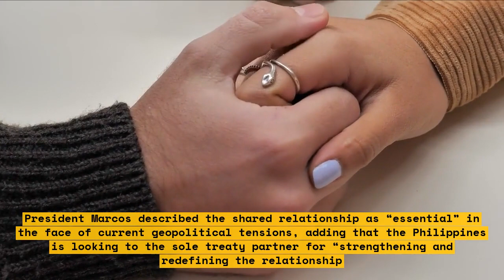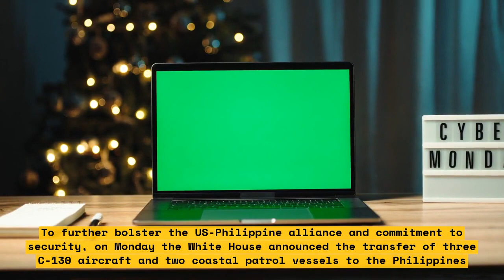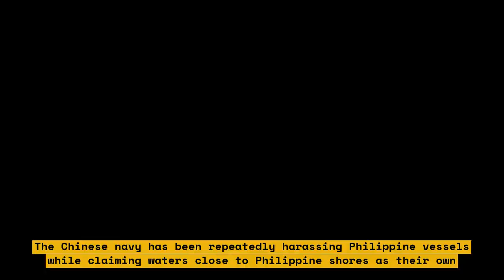Biden Upholds Ties to Philippines, Strengthening Military amid China Turmoil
As U.S. and Chinese tensions continue to rise, U.S.-Philippines ties remain strong. After a meeting with Philippine President Rodrigo Duterte in April 2021, President Joe Biden pledged to strengthen the two countries' defense and security ties, offering support amid bellicose rhetoric from China.

Biden emphasized that the military alliance remains key to preserving security and stability in the region. The U.S. has had a long-term military presence in the South China Sea, which includes the disputed Spratly and Paracel Islands.

In this video, we'll explore why Biden remains committed to the Philippines-U.S. alliance and the long-term implications of U.S. interference in regional disputes. We'll examine the geopolitical chess match between the U.S., China, and the Philippines, and see why the Biden administration's military presence in the South China Sea could create a precarious situation of conflict escalation.

This can't-miss video will answer these questions and more:

• What are the current tensions between China and the Philippines?
• What role is the U.S. playing in mediating disputes?
• How could U.S. interventions in the region strengthen its presence in the South China Sea?

Tune in to get essential geopolitical context and analysis of the ongoing tensions in the South China Sea region.